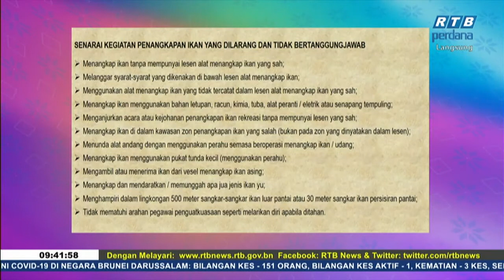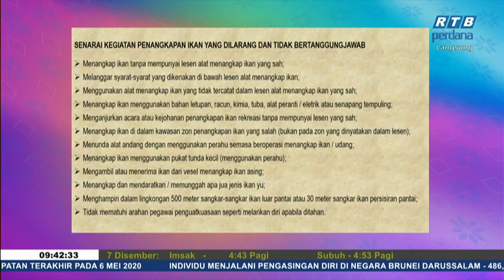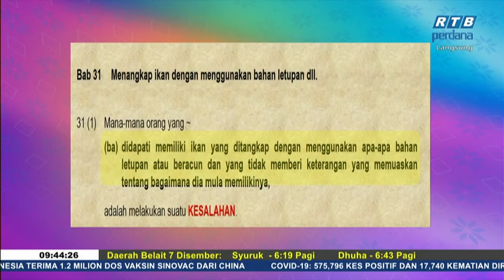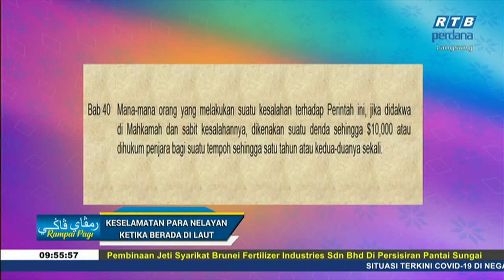Rampai Pagi 07 Disember 2020 Wawancara - Keselamatan Para Nelayan Ketika Berada Di Laut